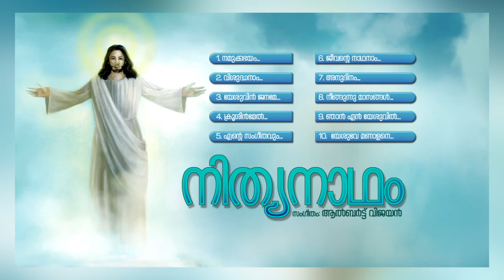നിത്യാനന്ദം | NITHYANANDAM | Christian Devotional Songs Malayalam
Nithyanandam
Christian Devotional Songs Malayalam

Lyricist - Thomas Mekkad
Singers - Binoy, Kuttiyachan, Daleema, Binoy Chacko, Kuttiyachan, Jose

SONGS
01. Namukkabhayam
02. Vishudhanam
03. Yesuvin Janame
04. Kroosinmel
05. Ente Sangeethavum
06. Jeevante Nathanaam
07. Anudinamenne
08. Neengunnu Maasangal
09. Njaanen Yesuvil
10. Yesuve Manaalane